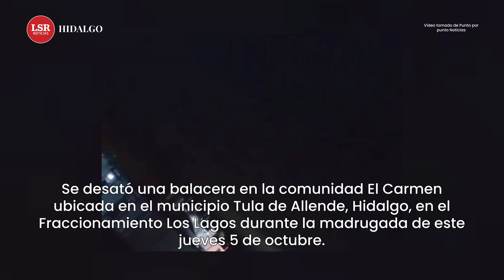Balacera en Tula de Allende: esto encontraron tras el ataque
Versiones que circulan en las redes sociales señalan el ataque armado se desató entre policías y civiles durante el cumplimiento de una orden de cateo a un inmueble en la comunidad El Carmen